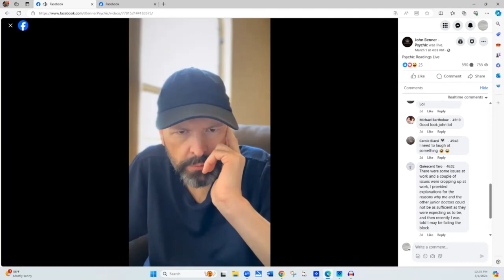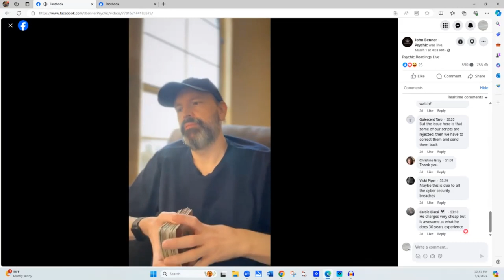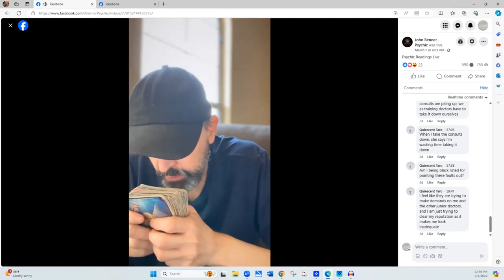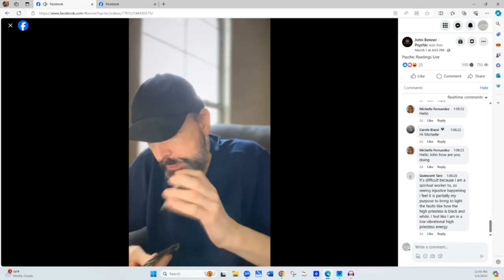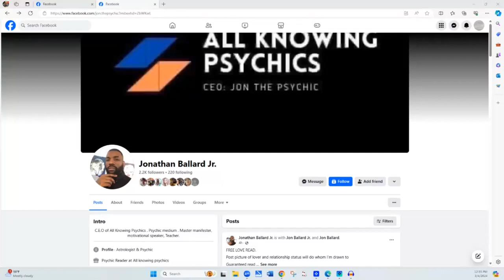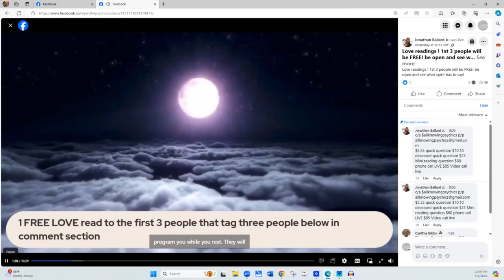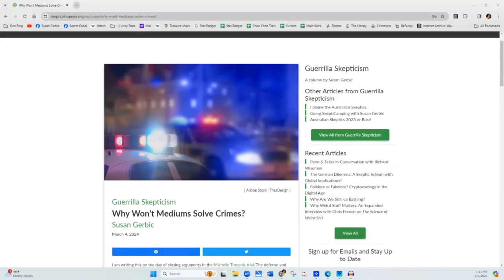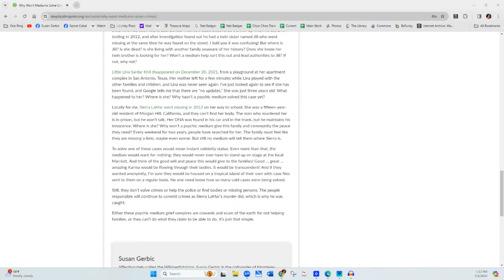John Benner and Jonathan Ballard Jr - both not psychic